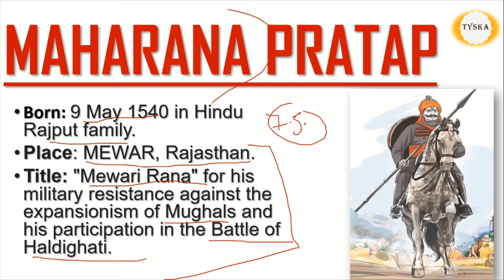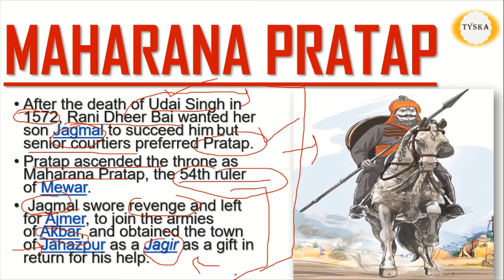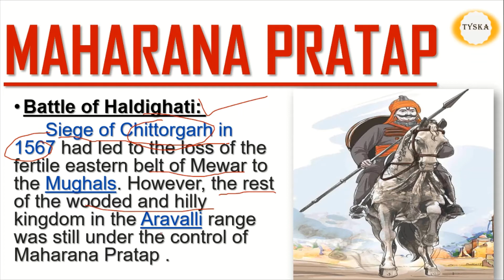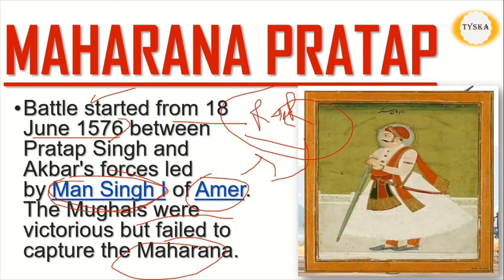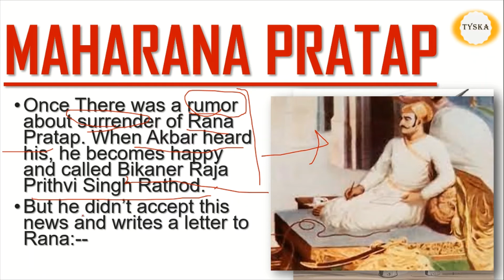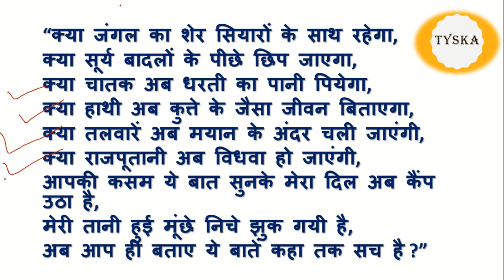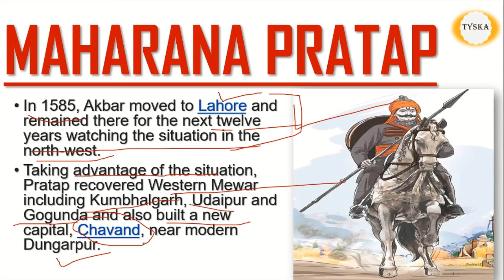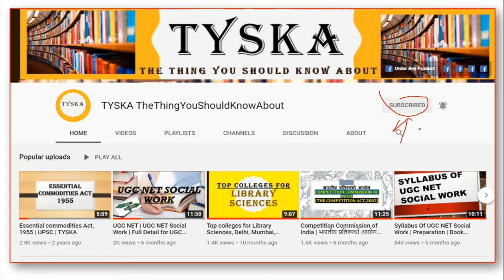Biography Of Maharana Pratap | महाराणा प्रताप की जीवनी | Story Lessons | TYSKA Academy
Top10 UPSC Booklist!
1. (History)
2. (Polity)
3. (Art & culture)
4. (Physical & Human Geography)
5. (Atlas)
6. (India & World Map)
7. (Shankar IAS & Ramesh Singh)
8. (Geography)
9. (Ancient, Medieval & Modern)
10. (UPSC Solved Papers)

AMAZON PRIME

Library Science Booklist
1. (UGC NET Library)
2. (Objective MCQs)
3. (Dr. Amit Kishore)
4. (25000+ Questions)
5. (UGC NET)
6. (Skill Enhancement)
7. (Introduction)
8. (Library Science)
9. (Booster)
10. (Objective)